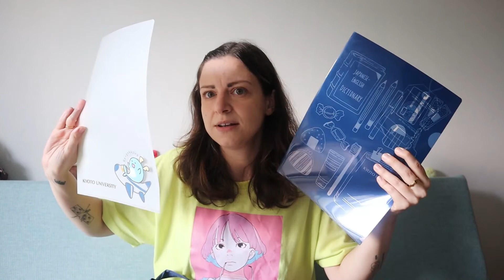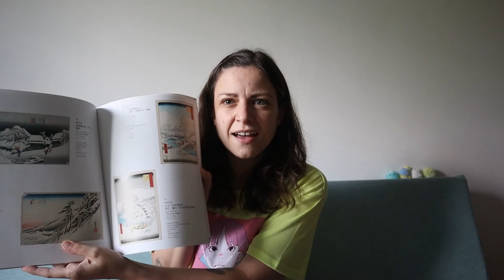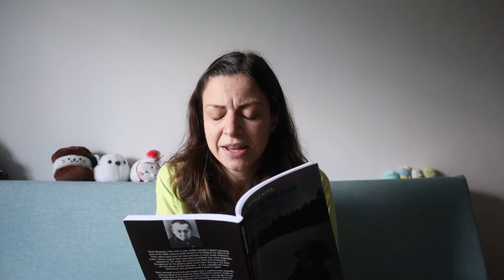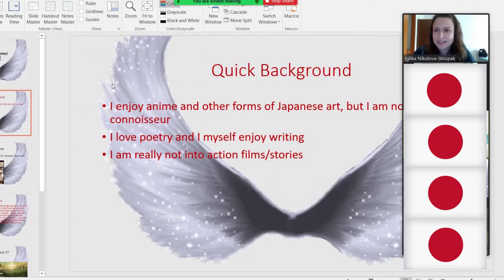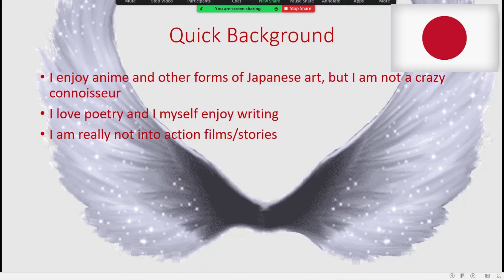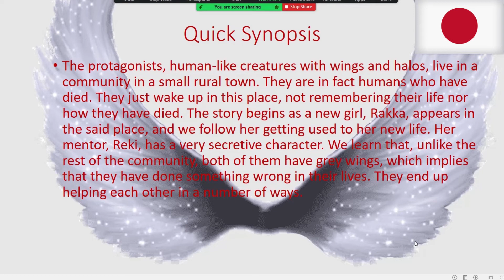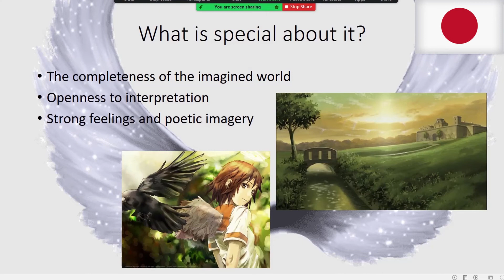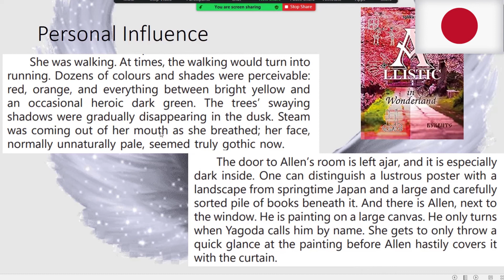MEXT Scholar Vlog: Relaxing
In this episode: how I have been relaxing around intense study; trip to Naoshima; anime presentation competition ("The Gray Wings"); coincidently, what Japan-loving artist Van Gogh and Japanese poet Kenji Miyazawa have to say about taking time to relax